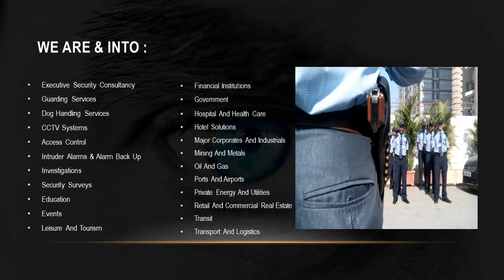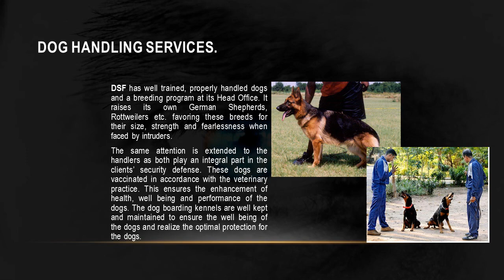No.1 Security Service Company Private Commercial, Industrial in Thane & Mumbai, DELTA SECURITY FORCE